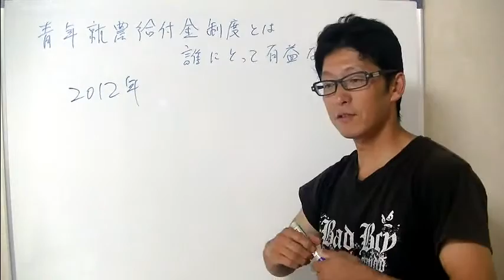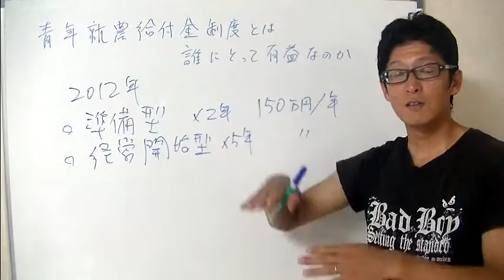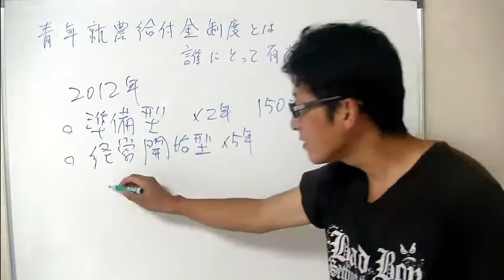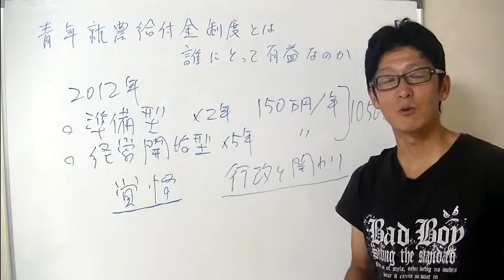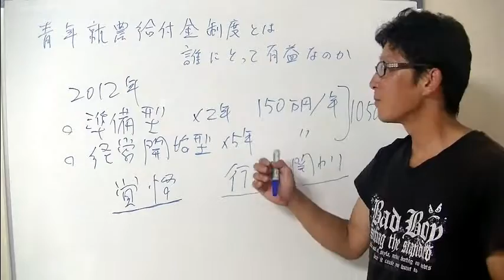青年就農給付金１ この制度は誰にとって有益なのか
給付金をもらった時点で補助金漬け農家の仲間入りです。
税金で補てんされて生きている農家です。
受給期間が終わったあとも、生涯にわたって行政にたてつくことはできなくなります。
まあ、たてつこうと思っていないにしても、少なくとも行政(農政)には頭が上がらなくなります。

農家になるということは起業をするということです。
立派な事業であり、経営者になるということです。
起業に必要な資金は自ら用意するからこそ大切に使おうと思うし、自分の力で道を切り開いていかなければならない状況の中でなんとか生きていこうともがきます。
起業にともなうリスク(金銭的不安や不安定な生活など)とも常に戦わなければなりません。
これを覚悟というなら、補助金でリスクを減らすことは覚悟をも減らすことにつながりかねない危険な行為です。

覚悟とは不測な状況で踏みとどまれるかどうかの大事な力です。
覚悟のない者が起業することほど怖いことはないと思います。

（全6回の新規就農希望者向けセミナー）

自給自足と農業は別物　田舎暮らしで農業を仕事にするときの注意点とは？

【BGM提供】
DOVA-SYNDROME

【画像提供】
写真AC